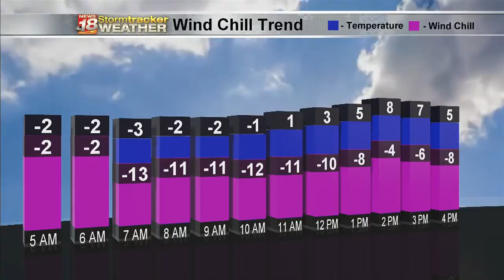Here's a look at wind chill trends for the day ahead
Justin gives a forecast for Feb 10.